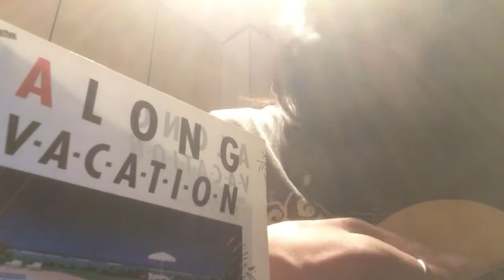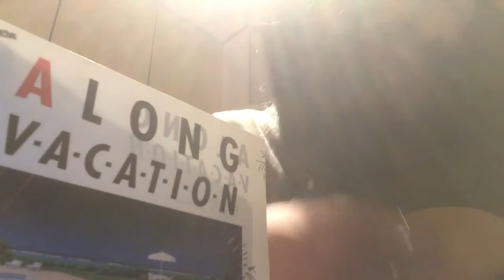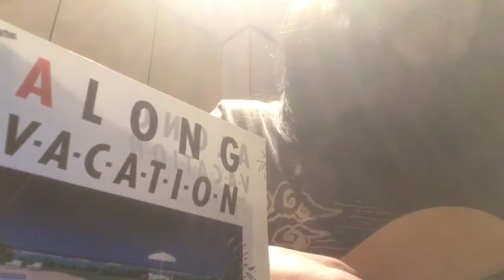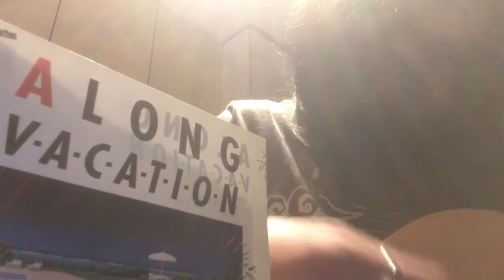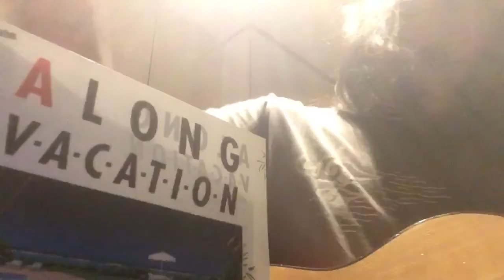3. カナリア諸島にて（カバー）/matzo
大瀧詠一さんの不朽の名作A  LONG VACATIONリリースから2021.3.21で40周年。福生在住というだけのご縁で、勝手ながら全曲カバーに挑戦中です（すでにカバー済みの「君は天然色」以外の9曲）。第一弾はギターorピアノで爪弾いておりますが、普段のアコーディオン弾き語りでの演奏スタイルでいずれお披露目したいと思っています。どうぞ、お手柔らかにお願いします。